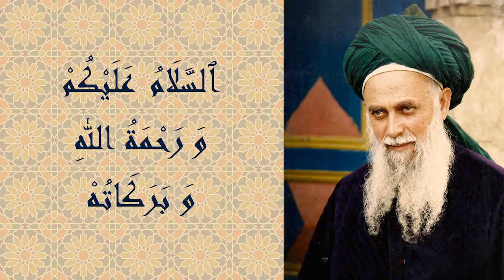The Naqshbandi Tariqa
The Naqshbandi Tariqa is the only way that is still alive because it can carry the burden of this time. The Mevlevi is only for show. The Naqshbandi has authority to train the elite. S. Mahdi (as) will be Naqshbandi and all his deputies.